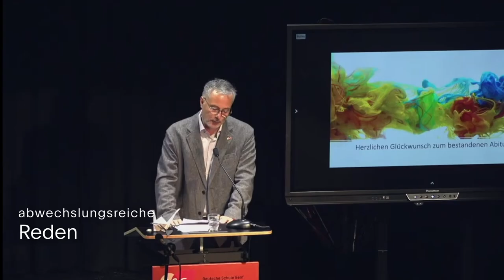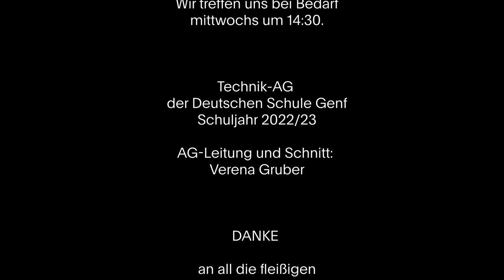Technik-AG der DSG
Wer ist bei fast jedem Event der Deutschen Schule Genf dabei, lässt sich aber selten blicken? Richtig, es ist die Technik-AG, die sich um Licht und Ton kümmert, damit Konzerte, Wettbewerbe und Feste ein großer Erfolg werden können.
Mit diesem kurzen Video erhaltet ihr einen Blick hinter die Kulissen!